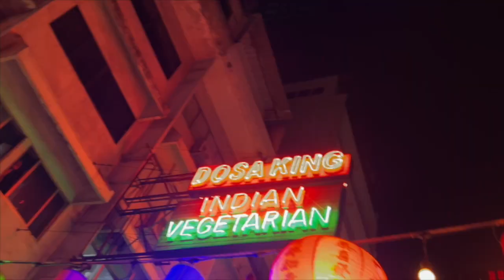THAILAND Journey through the night